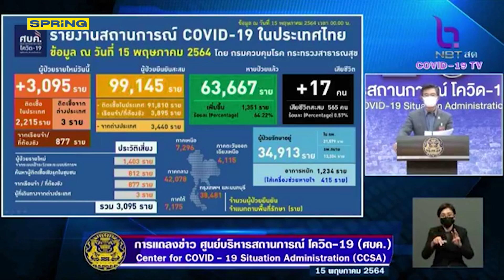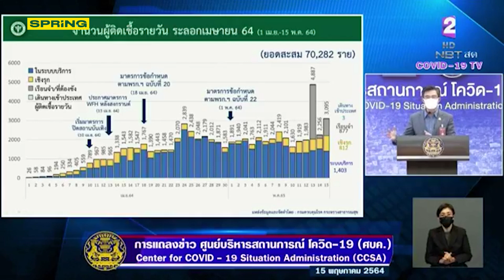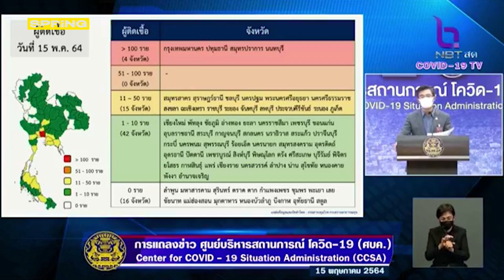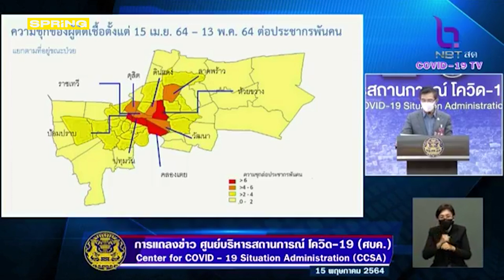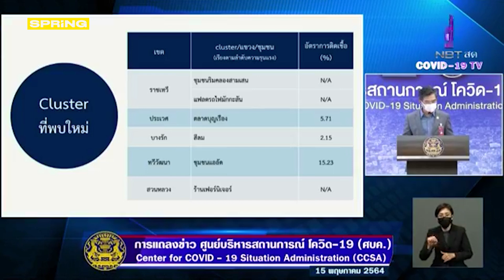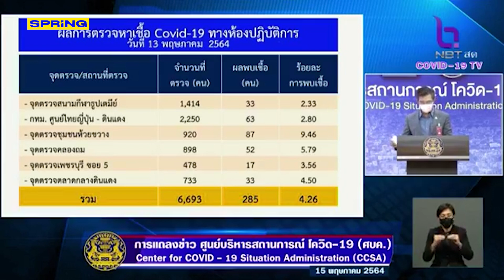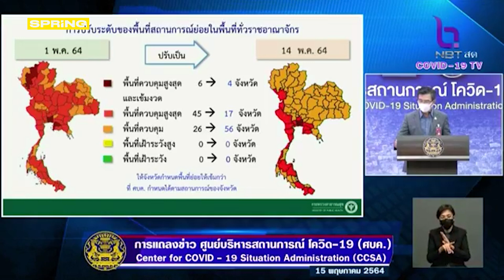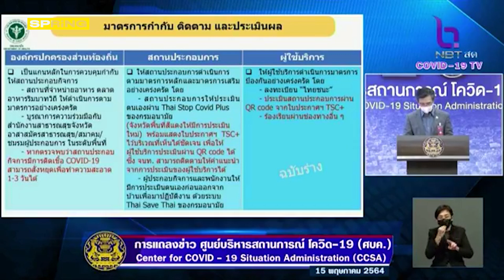4มาตรการผ่อนคลายผู้ประกอบการร้านอาหาร | SPRiNG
Update สถานการณ์-มาตรการควบคุมการแพร่ระบาดโควิด-19
คลัสเตอร์เกิดใหม่,คลัสเตอร์เฝ้าระวังสูงสุด เเละ มาตราการผ่อนคลายผู้ประกอบการร้านอาหาร